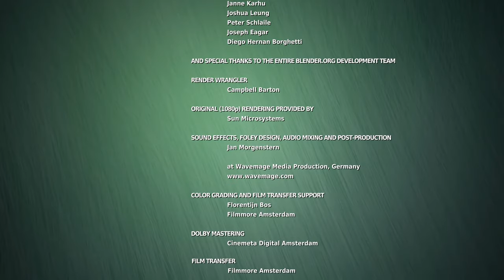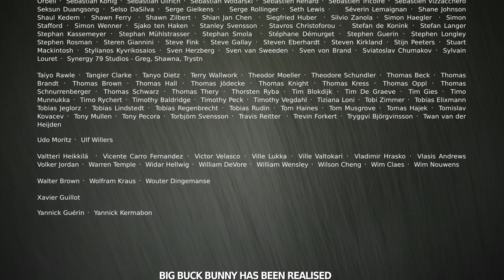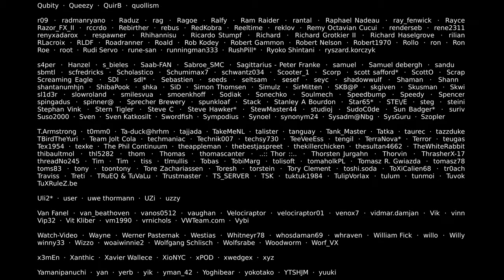Cortometraje oficial de Blender Big Buck Bunny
Disfruta de esta versión UHD 4K de uno de los icónicos cortometrajes producidos por Blender Institute!